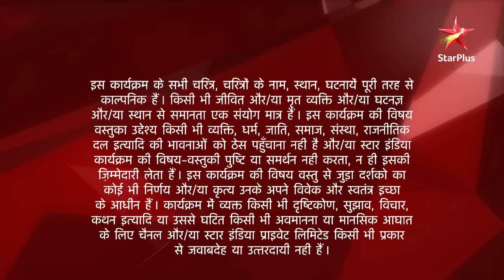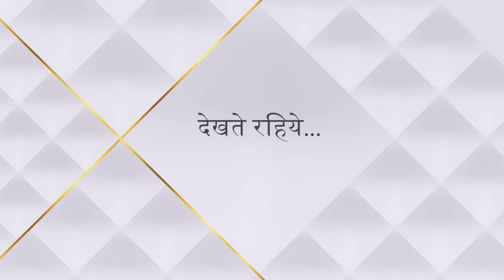Ek Hazaaron Mein Meri Behna Hai | एक हज़ारों में मेरी बहना है | Holi par hua bhaiyon ka milan!